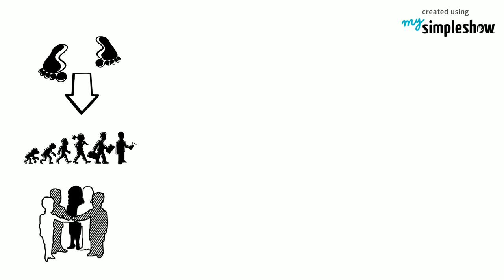Equality For All Gender Identities - SDG5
Sexual identities are changing and we have made great steps in recent decades in our society to support the LGBT community. Despite all this, they continue to face and fight with significant barriers in their life.
Do you know what needs to be done to solve this?

This video was produced by: Alexandra Sutoiu. Responsibility for the accuracy of the content provided resides solely with the authors.

This video was created in the context of the UNSSC and simpleshow foundation Volunteer Initiative